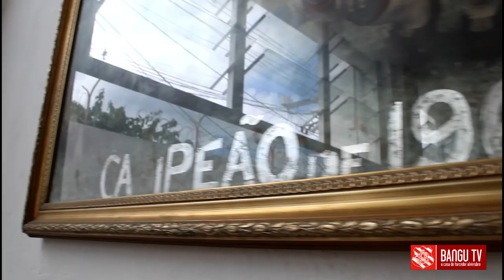BASTIDORES | BANGU X AMERICANO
O Banguzão segue na briga pela vaga na semifinal da Taça Rio. O Alvirrubro venceu o Americano por 2 a 0 na última quarta-feira, 20, com gols de Yaya e Anderson Lessa, voltando para a liderança do Grupo B. A Bangu TV mostra para você os bastidores de mais um dia que terminou com o comércio fechado!